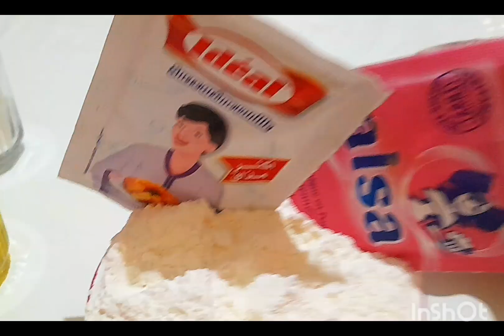ميني كيك ❤️ كيكة إقتصادية 😉 كنتي بوحدك معرفتي شنو توجدي لكوطي 🤗شوفي الفيديو ❤️ميني_كيك